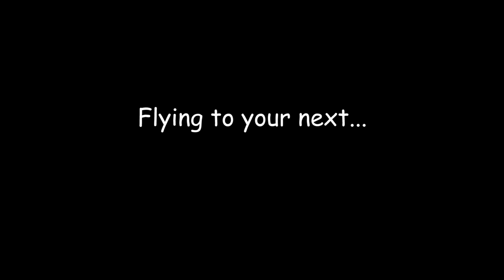Flying Giraffe Music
Flying Giraffe is the perfect party solution for all of your different events!